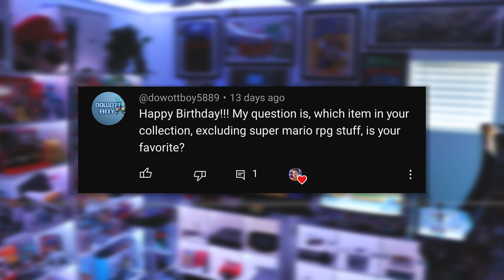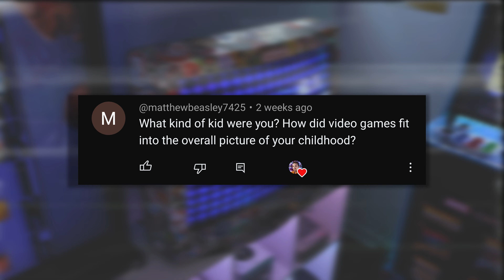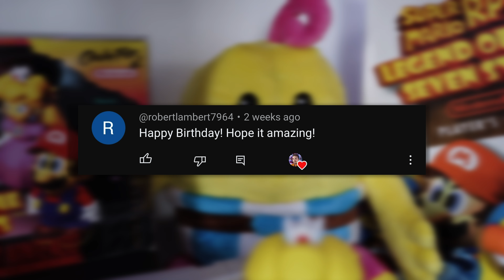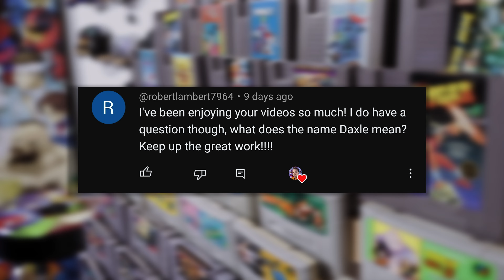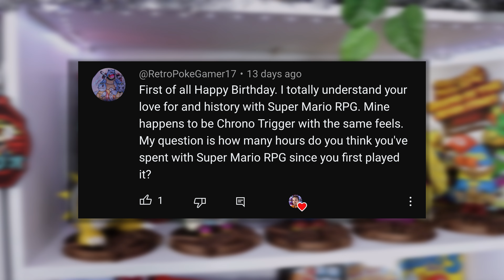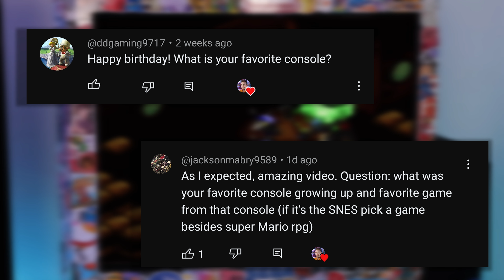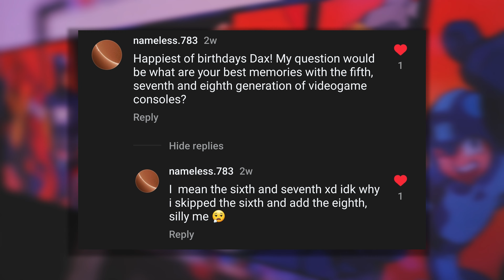Why I Chose The Name, Daxle.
Hey, Everyone! Today I'll be answering your questions including, how I came up with the name Daxle. 😮